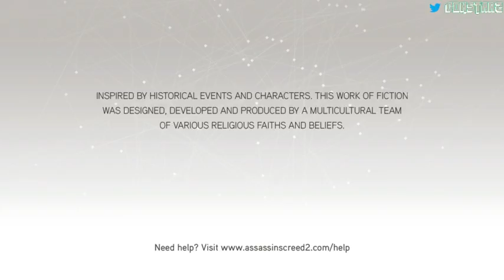MURDERPALOOZA! (Assassin's Creed II from Twitch stream pt 9)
Gameplay starts: 0:58

I said back on the first stream that I might not finish this game. I have stuck with the game through shitty controls and questionable camera angles.  I may return to this game at some point in the future but for right now, I'm done.